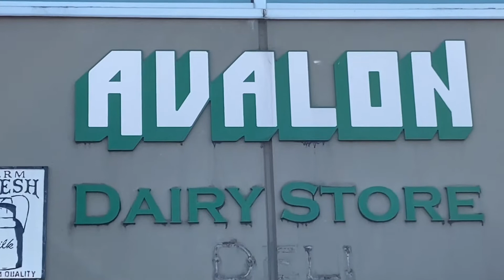L’été à Vancouver-11 False Creek 2021/05/22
Summer in Vancouver-11 False Creek 2021/05/22